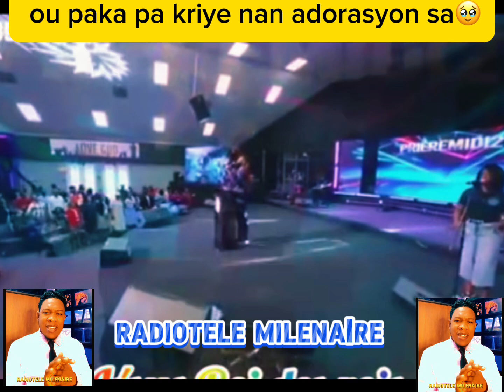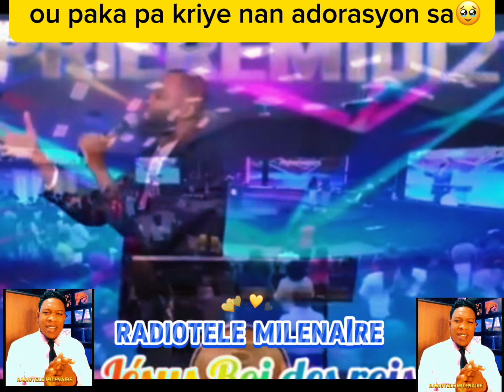Senye mwen tande vwa w mwen tonbe ajenou 🥹